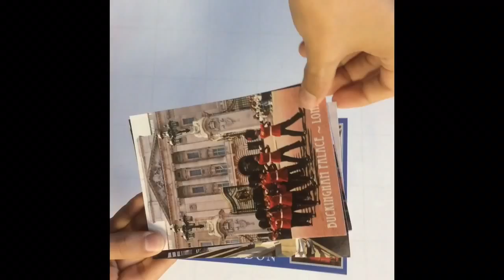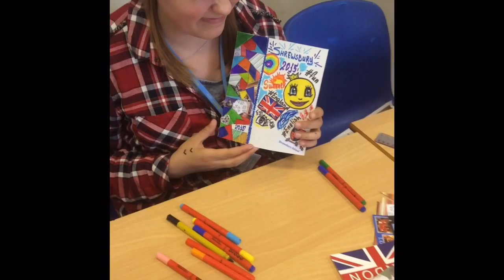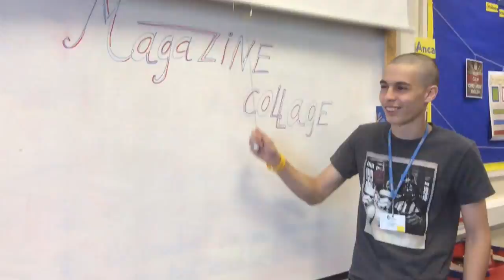Magazine collage workshop